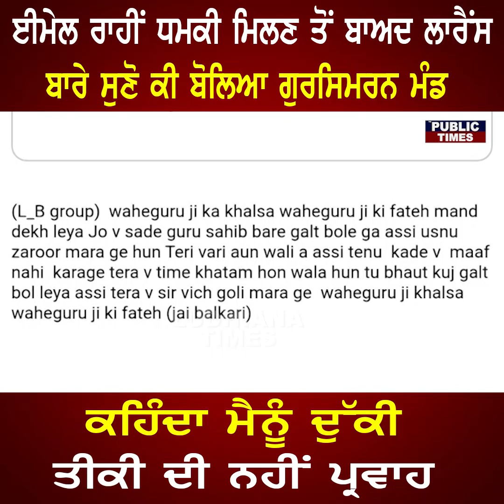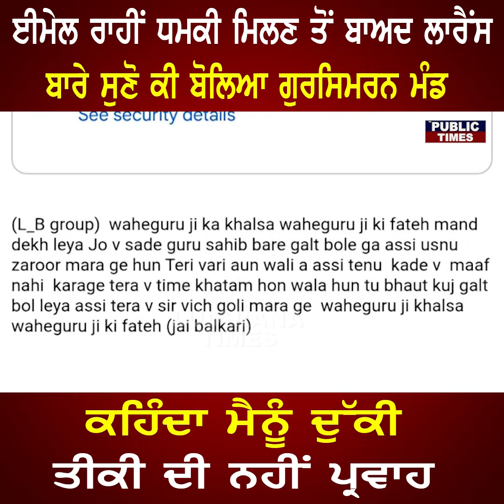ਧਮਕੀ ਮਿਲਣ ਤੋਂ ਬਾਅਦ ਲਾਰੈਂਸ ਬਾਰੇ ਸੁਣੋ ਕੀ ਬੋਲਿਆ Gursimran Mand,ਕਹਿੰਦਾ ਮੈਨੂੰ ਦੁੱਕੀ- ਤੀਕੀ ਦੀ ਨਹੀਂ ਪ੍ਰਵਾਹ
punjabi news
punjab news
canada news
visa
immigration